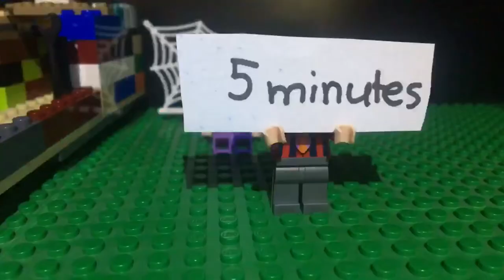Pandemic Debate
KGA6th grader Taylor R. argues that a pandemic is the worst disaster possible. What do you think?